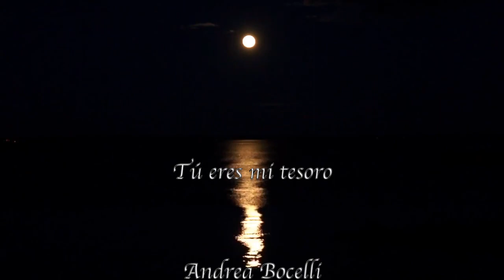Tú eres mi tesoro, Andrea Bocelli.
This upload has the purpose of promoting a fine piece of music and has no commercial purpose.